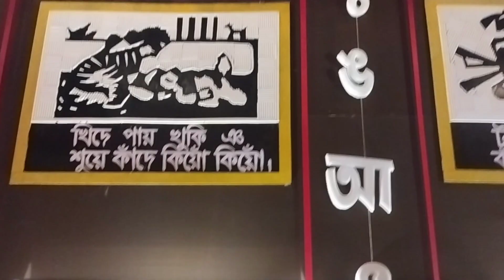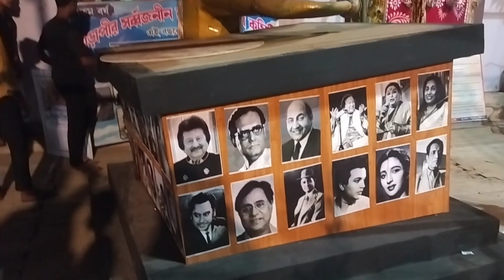চতুর্থী থেকে এ বছরে ঠাকুর দেখা শুরু করলাম